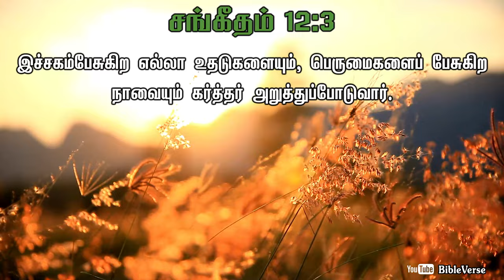Daily Bible Verse | தினசரி பைபிள் வசனம் | Today Bible Verse in Tamil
இச்சகம்பேசுகிற எல்லா உதடுகளையும், பெருமைகளைப் பேசுகிற நாவையும் கர்த்தர் அறுத்துப்போடுவார்.
[சங்கீதம் 12:3]